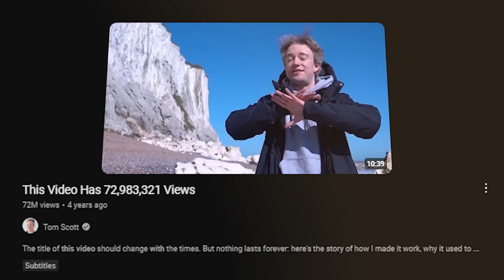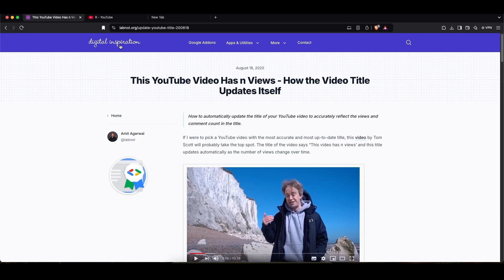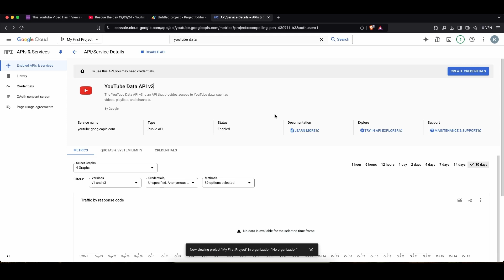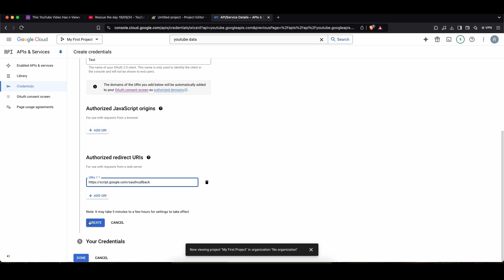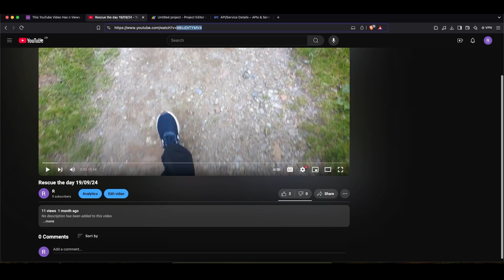How @TomScottGo automatically updated his title (without coding)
Chapters:
0:00 Tom Scott's video
0:29 My mission
1:28 Tutorial